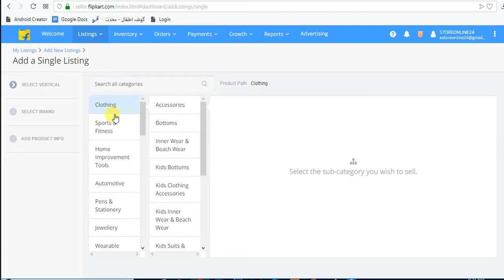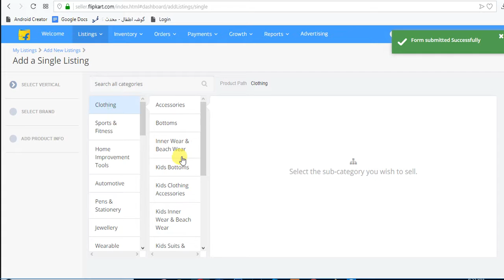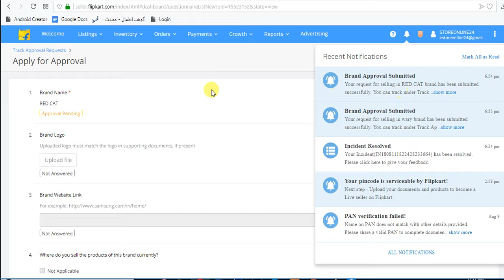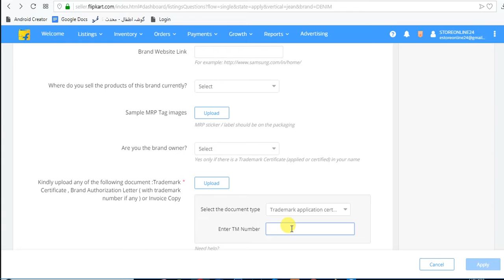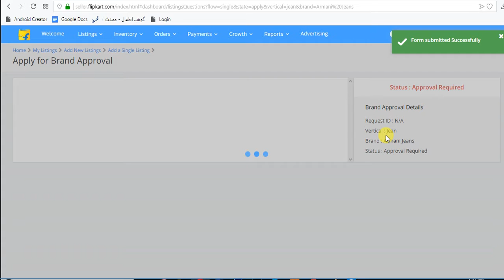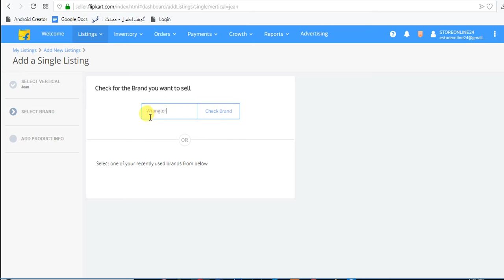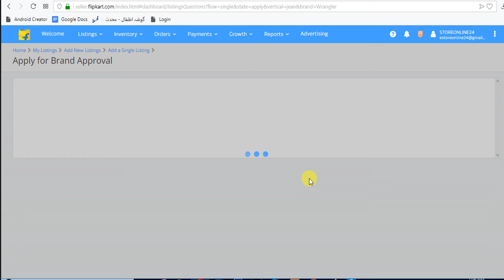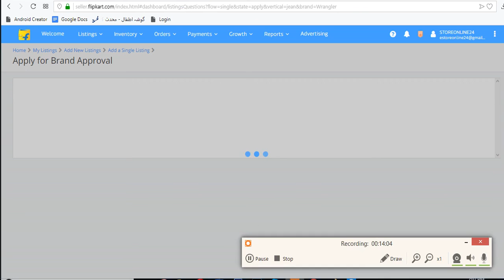Brand Registration on Flip-kart seller panel | Register your own Brand on Flipkart By Capital Tech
Brand Registration on Flip-kart seller panel By Capital Tech